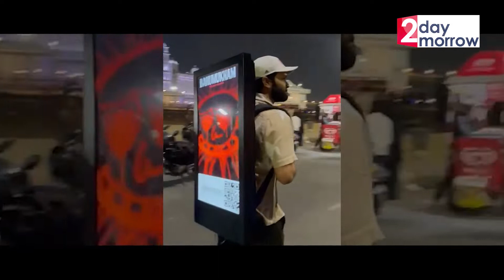BAHUMUKHAM An Intense Suspense Thriller Movie | HarShiv Karthik, Swarnima Singh, Maria Martynova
Watch : BAHUMUKHAM An Intense Suspense Thriller Movie | HarShiv Karthik, Swarnima Singh, Maria Martynova